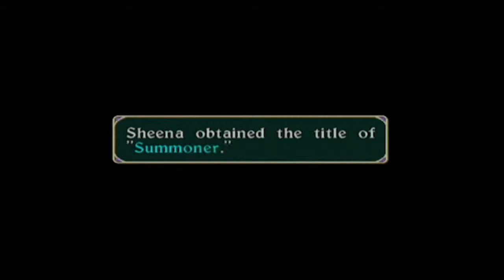Let's Play Tales of Symphonia - 63 - ReVolting Behaviour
We show Volt who's boss. Turns out it's him. Cuz he's the boss. This joke is going nowhere.